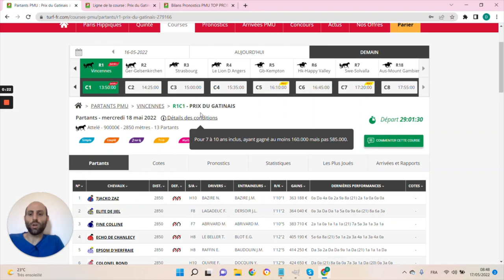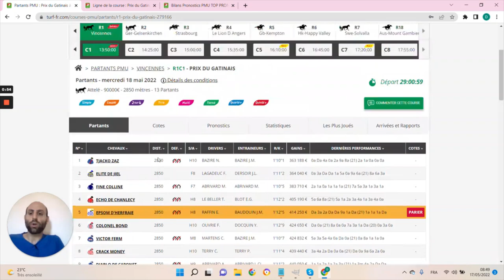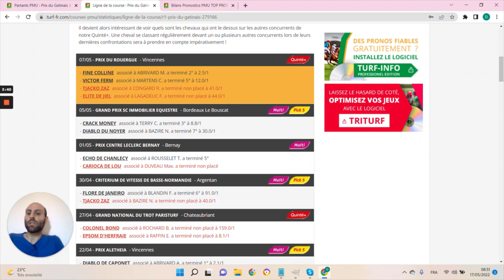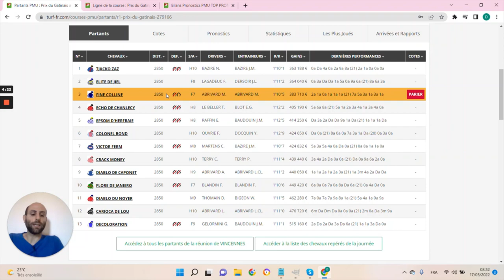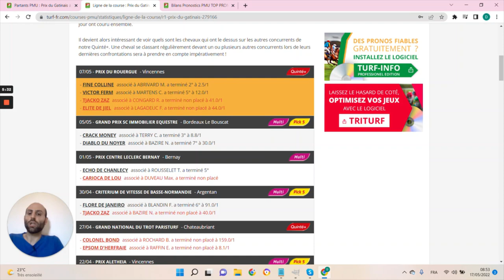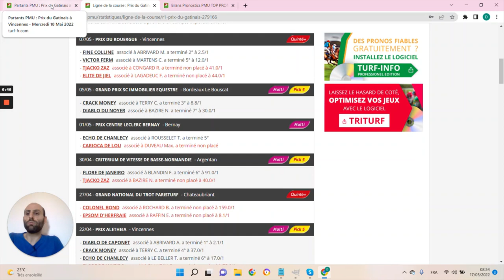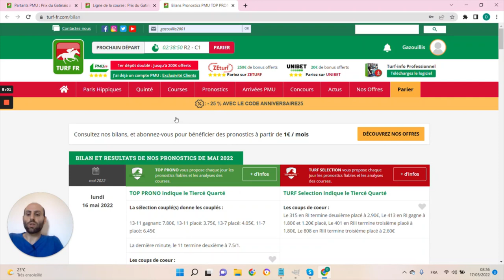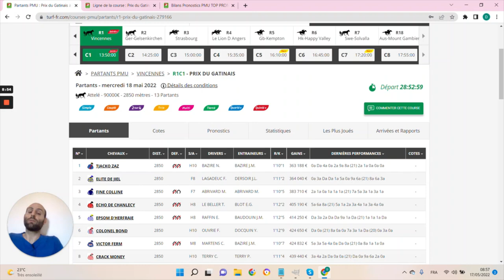PRONOSTICS PMU GRATUIT DE LA MINUTE QUINTE+ DU JOUR MERCREDI 18 MAI 2022 #279166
PRONOSTICS PMU GRATUIT DE LA MINUTE QUINTE+ DU JOUR MERCREDI 18 MAI 2022